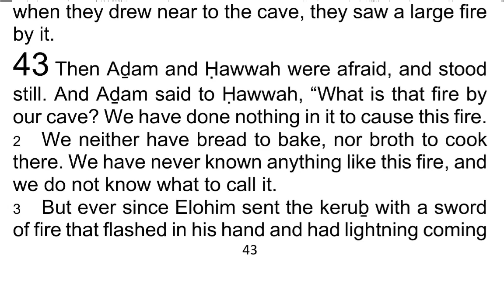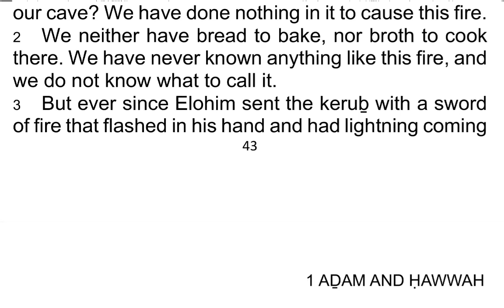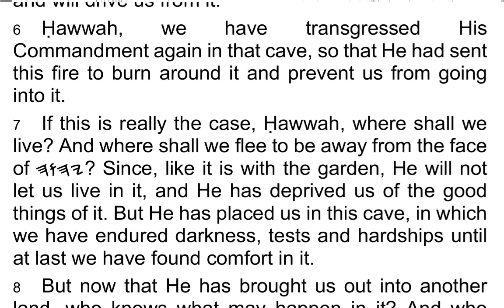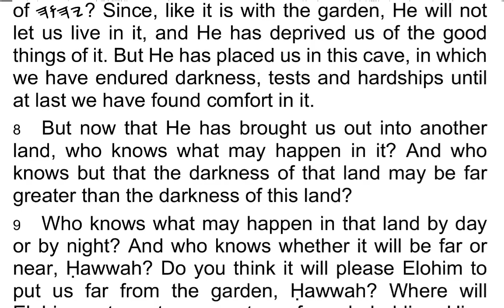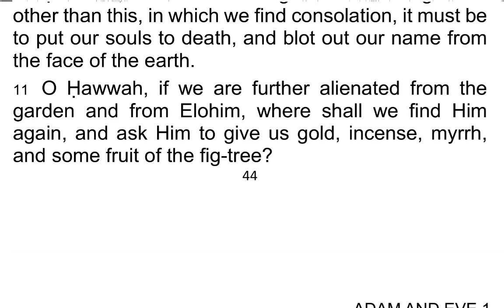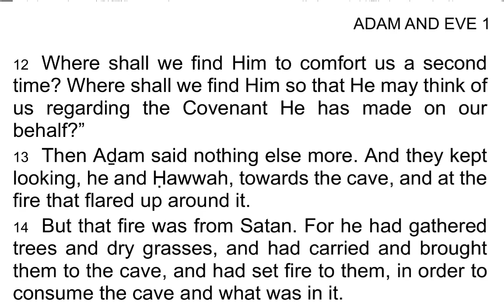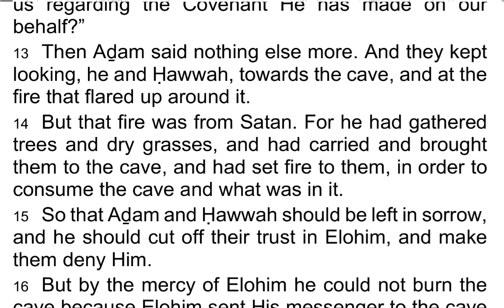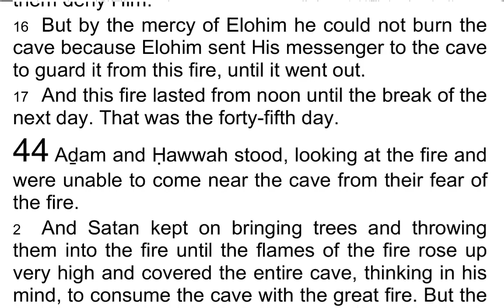The 1st Book of AḎAM & ḤAWWAH / Adam & Eve 43 - I Read My Scriptures! ❤️ 📖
Today's Reading:
1 Then Aḏam and Ḥawwah were afraid, and stood still. And Aḏam said to Ḥawwah, “What is that fire by our cave? We have done nothing in it to cause this fire.

2 We neither have bread to bake, nor broth to cook there. We have never known anything like this fire, and we do not know what to call it.

3 But ever since Elohim sent the keruḇ with a sword of fire that flashed in his hand and had lightning coming from it we fell down and were like corpses from fear and we have not seen the like.

4 But now, Ḥawwah, look, this is the same fire that was in the keruḇ’s hand, which Elohim has sent to keep the cave in which we live.

5 O Ḥawwah, it is because Elohim is angry with us and will drive us from it.

6 Ḥawwah, we have transgressed His Commandment again in that cave, so that He had sent this fire to burn around it and prevent us from going into it.

7 If this is really the case, Ḥawwah, where shall we live? And where shall we flee to be away from the face of 𐤉𐤄𐤅𐤄? Since, like it is with the garden, He will not let us live in it, and He has deprived us of the good things of it. But He has placed us in this cave, in which we have endured darkness, tests and hardships until at last we have found comfort in it.

8 But now that He has brought us out into another land, who knows what may happen in it? And who knows but that the darkness of that land may be far greater than the darkness of this land?

9 Who knows what may happen in that land by day or by night? And who knows whether it will be far or near, Ḥawwah? Do you think it will please Elohim to put us far from the garden, Ḥawwah? Where will Elohim put us to prevent us from beholding Him, because we have transgressed His Commandment, and because we have made requests of Him all the time?

10 Ḥawwah, if Elohim will bring us into a strange land other than this, in which we find consolation, it must be to put our souls to death, and blot out our name from the face of the earth.

11 O Ḥawwah, if we are further alienated from the garden and from Elohim, where shall we find Him again, and ask Him to give us gold, incense, myrrh, and some fruit of the fig-tree?

12 Where shall we find Him to comfort us a second time? Where shall we find Him so that He may think of us regarding the Covenant He has made on our behalf?”

13 Then Aḏam said nothing else more. And they kept looking, he and Ḥawwah, towards the cave, and at the fire that flared up around it.

14 But that fire was from Satan. For he had gathered trees and dry grasses, and had carried and brought them to the cave, and had set fire to them, in order to consume the cave and what was in it.

15 So that Aḏam and Ḥawwah should be left in sorrow, and he should cut off their trust in Elohim, and make them deny Him.

16 But by the mercy of Elohim he could not burn the cave because Elohim sent His messenger to the cave to guard it from this fire, until it went out.

17 And this fire lasted from noon until the break of the next day. That was the forty-fifth day.